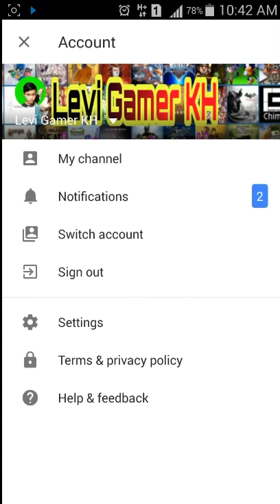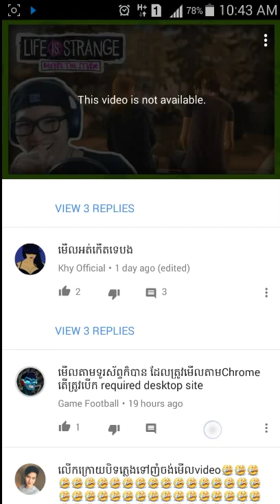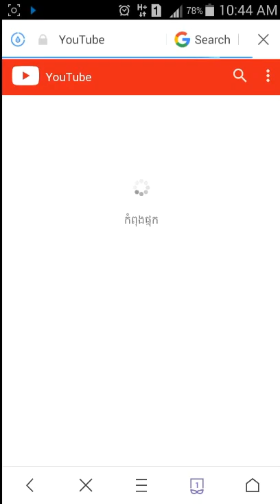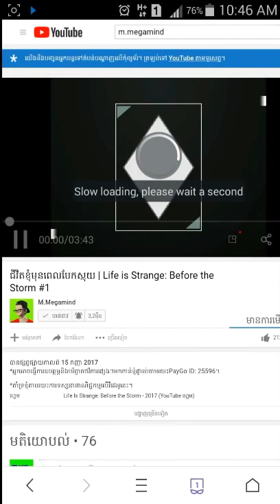របៀបធ្វេីឱ្យ Videos ដែលគេ Upload ជាប់ CopyRight មេីលក្នុងទូរស័ព្ទកេីត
សួស្ដីបងប្អូនញ្ញាតិមិត្តជិតឆ្ងាយទាំងអស់ដែលបាន
ទស្សនាវិដេអូរបស់ខ្ញុំទាំងក្នុងស្រុកនិងក្រៅស្រុកសូម
ស្វាគមន៍ដែលមកកាន់Channelរបស់ខ្ញុំដែលជាកន្លែង
ចែករំលែកចំណេះដឹងល្អៗដែលបងប្អូនមិនចេះនិងមិនដឹង បេីសិនជាបងប្អូនមានចម្ងល់អាចCommentនៅខាង
ក្រោមវិដេអូបាននិងសំណូមពរចំណេះដឹងណាដែលបង
ប្អូនចង់ដឹងបាន។